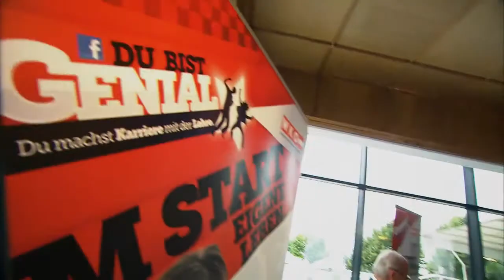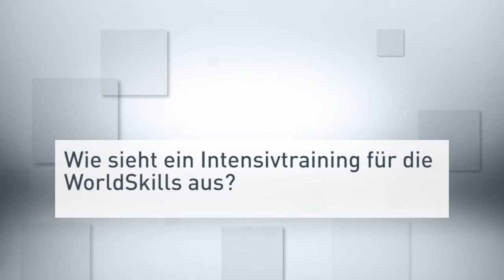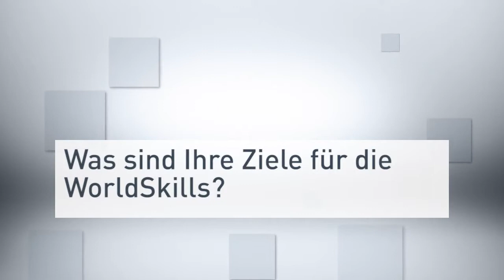Good luck, Franziska!